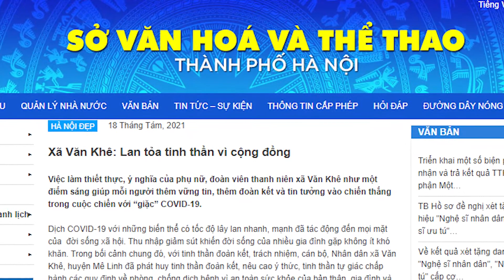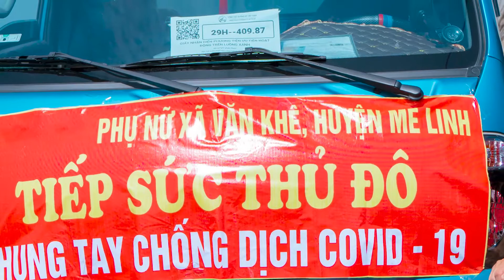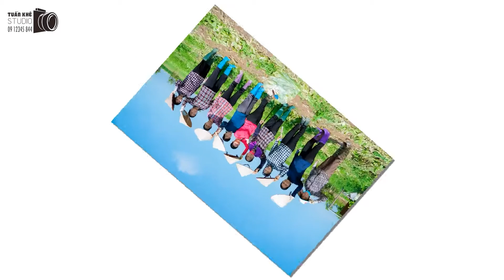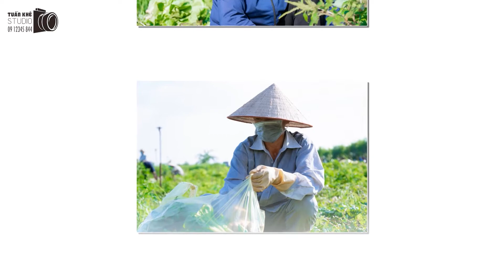Toàn Cảnh Chiến Dịch "Rau Xanh Tiếp Sức Thủ Đô" của Bà Con Nhân Dân Xã Văn Khê - Mê Linh - Hà Nội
Tuấn Khê - Studio: Toàn Cảnh Chiến Dịch "Rau Xanh Tiếp Sức Thủ Đô" của Bà Con Nhân Dân Xã Văn Khê - Mê Linh - Hà Nội